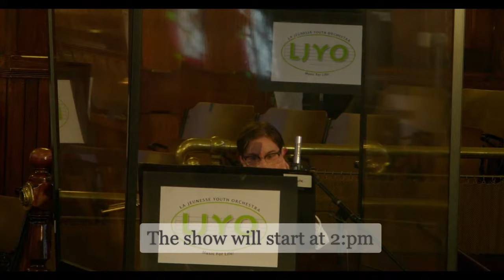In The Spotlight 2022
Sponsored by:  Classical 103.1 FM, The Municipality of Port Hope, Alex Alexander Broker Re/Max, Bosley Real Estate Ltd,  VOS Theatre, Cameco, Long and McQuade, Kawartha Credit Union, Lauria Auto Group, LJYO Foundation Board, LJYO Anonymous Donor

Pieces:
“Carillon” from L’Arlesienne Suite No. 1 …... Georges Bizet

Violin concerto in G Major… . ……...……..Joseph Haydn arr. Mark Vining
Soloist: Era Gragjevi

Hungarian Dance No. 1 …. ………Johannes Brahms trans. Ardian Gragjevi
Soloist: Ardian Gragjevi

Concerto in C Major …. ………..………Dimitri Kabalevsky
Soloist: Luke Gardzinski

Salut D’Amour ….………. Edward Elgar trans. Kevin Chocorlan
Soloist: Sophie Goodfellow

Concerto No. 4, Op. 65 Final Mvmt. ….….…….Georg Goltermann
Soloist: Jacob Gardzinski

Czardas …..… . ………...….Vittorio Monti
Soloist: Kristen Woodward

Theme from “Schindler’s List” ………. …John Williams arr. Longfield/Vining/Barlow
Soloist: Daniel Hughes, Duet: Benedict Hughes

Tico Tico …. …… Zequinha de Abreu arr. Mark Vining
Soloist Rylee Smith